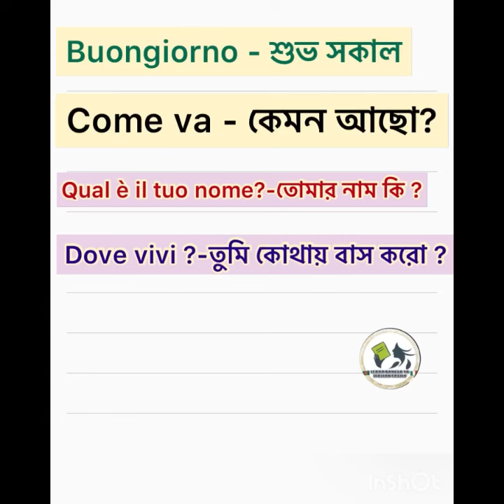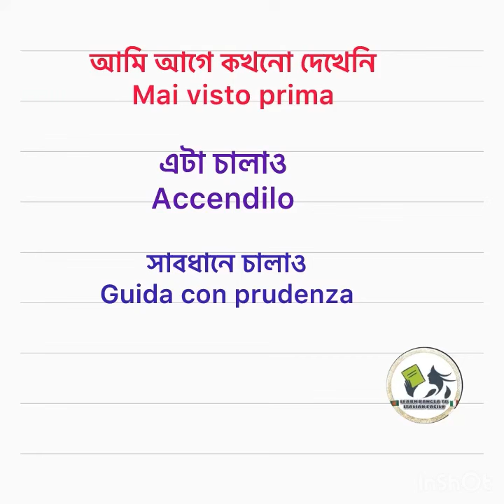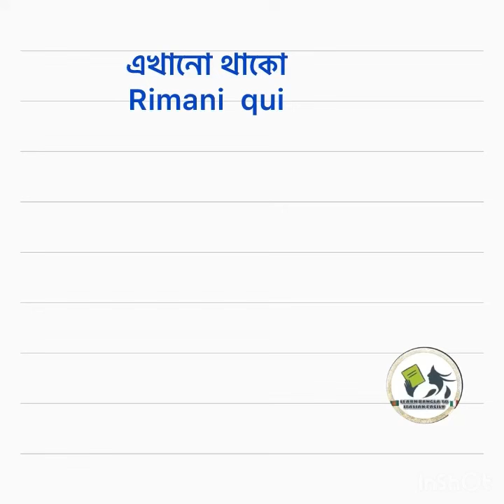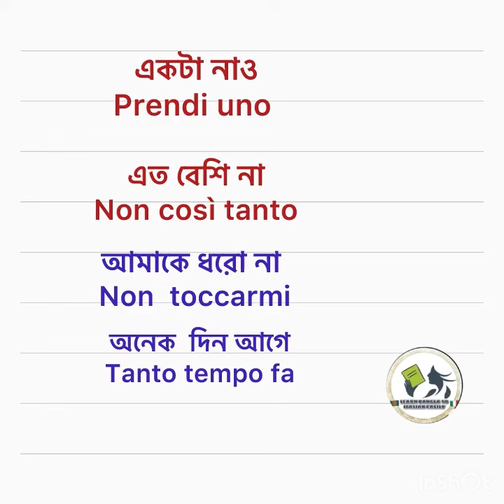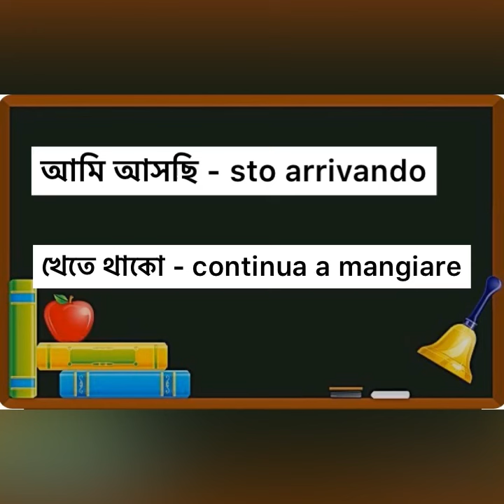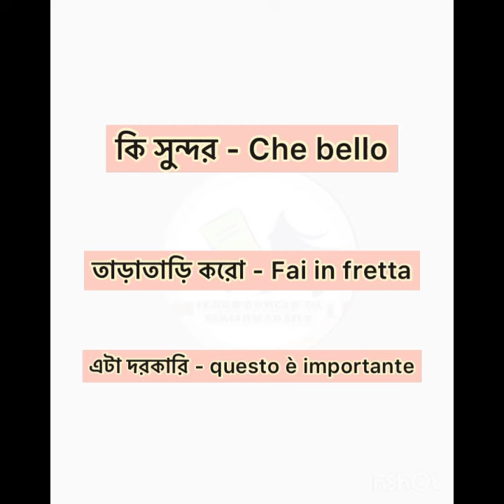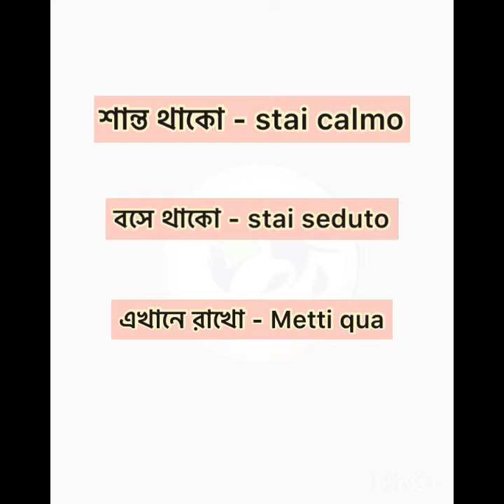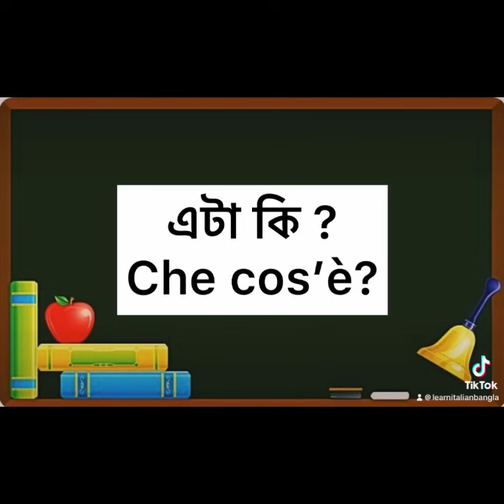নতুনদের জন্য ইতালিয়ান ছোটবাক্য ।learn Bangla to Italian language সহজ ইতালিয়ান ভাষা শিক্ষা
ইতালিতে নতুন আসলে সবার আগে আমাদের যে বাক্যগুলো শিখতে হবে তা এই ভিডিও তে রয়েছে ।বাংলা থেকে সহজেই শিখুন ইতালিয়ান ভাষা ।learn bangla to Italian language. Frase italiano